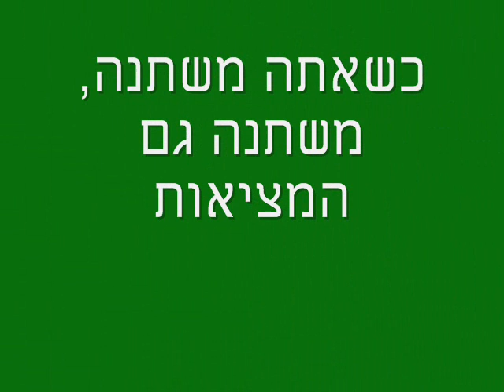שחרור פחד עם שיטת סדונה, 3 מתוך 3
שחרור הפחדים שעולים כעת, כשהמצב הבטחוני מאיים ולא ברור.
3 מתוך 3
הקלטה מתוך שחרור קבוצתי שהתקיים ב- 19.11.12

שובל אלוני
המרכז הישראלי לשיטת סדונה
מפגשים אישיים, גם בסקייפ
הנחיית קבוצות

Skype:  shovalaloni, Israel